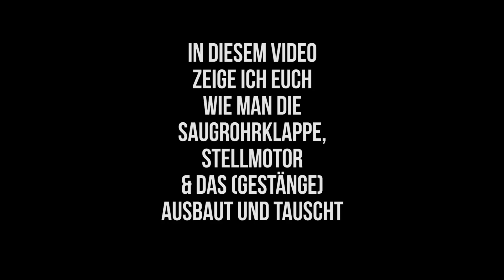AUDI A6 4F Saugrohrklappen Tutorial Deutsch HD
Viel spaß mit dem Video und immer schön mitlesen ;)
Bei fragen einfach Kommentar da lassen. EQ ist unten aufgelistet:

Weitere Videos in meinem Kanal. Bei fragen einfach fragen. Über ein Abo würde ich mich freuen und wenn dir das Video gefallen hat, hinterlasst doch ein Like ;).

// MUSIK
✗ FM Transmitter
✗ AMI Bluetooth Adapter
✗ MMI 2G Bluetooth Nachrüsten
✗ SD Speicherkarte

// HANDYKRAM
✗ USB Ladegerät
✗ iPhone Ladekabel
✗ USB C Ladekabel
✗ Micro USB Kabel

//WEITERES
D3S Lampe
Luftfilter 3.0TDI

// ANBAUTEILE
✗ 245/30 R20 Reifen
✗ Schaltknauf Silberne Naht
✗ Schaltknauf schwarze Naht

// MEIN KAMERA EQ
✗ Mirko 1
✗ Mikro 2
✗ LED Beleuchtung

// DIESDAS
✗ Feinmechaniker Set
✗ Bester Glanz